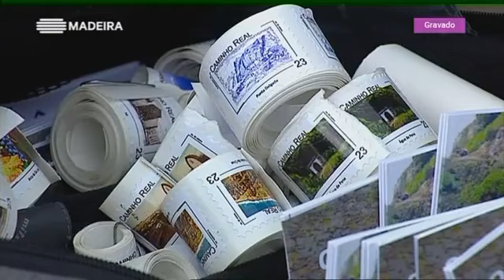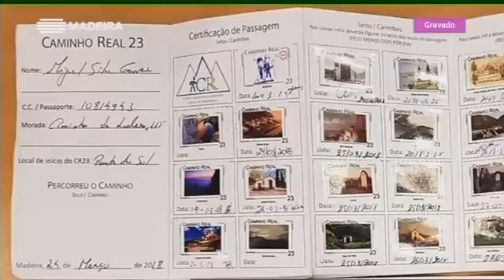Verão Cá Dentro [RTP-M] - Caminhos Reais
Programa da RTP-Madeira de Agosto de 2018 onde apresenta os Caminhos Reais como uma sugestão para fruir do pedestrianismo na Ilha da Madeira durante o período estival